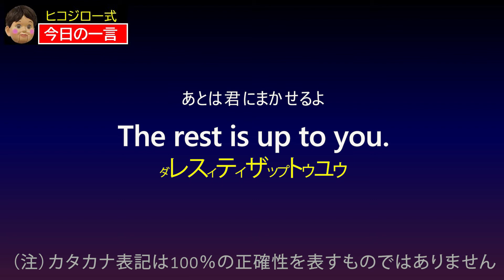今日の一言 英語リスニングクイズ 023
1日1言、使用頻度が高い英語ネイティブの日常会話フレーズの音声を聞き取るクイズ！

★過去のクイズはこちら！

【ご注意】
あくまでもクイズです。エンタメとしてお楽しみください。
完璧な発音の仕方についてのレクチャー動画ではありません、発音を学ぶきっかけとして位置付けていただけますと幸いです。
カタカナ表記は発音のめやすですので、必ずしもそのまま使えるものでありません。リスニング、スピーキングのヒントとして活用ください。

制作ディレクターとしてイベント会社と契約し、高級外資ホテルでの海外セレブのウェディングや過酷なイベント制作に携わってました。複雑な人間心理とリアルな英語を学んだことはかけがえのない財産になっています。
現在はフリーランスとして教育コンテンツ制作、英語指導、易を使った鑑定などしてます。「速い英語を聴き取る研究会」代表。関西人。

twitter